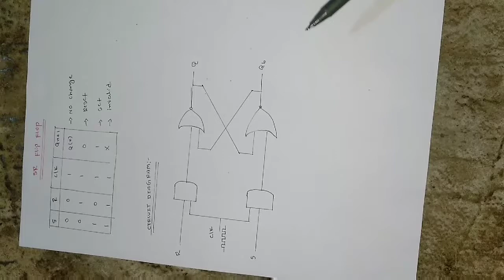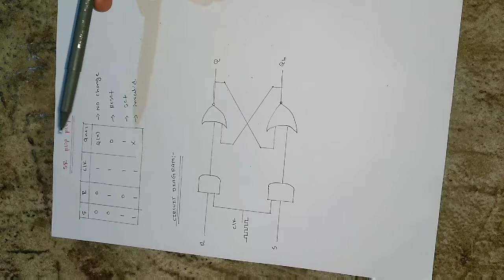Behavioural VHDL code For SR flip flop/how to write behavioural code for set reset flip flop / SR FF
This video shows how to write the behavioural description for SR flip flop using if and else if statements .

please